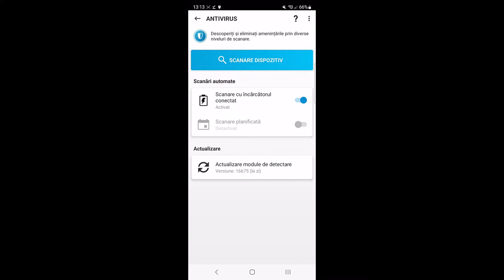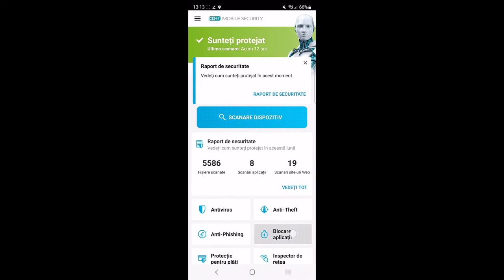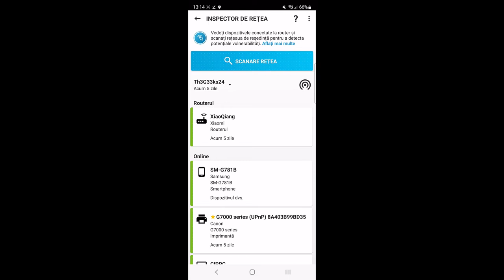Prezentare ESET Mobile Security